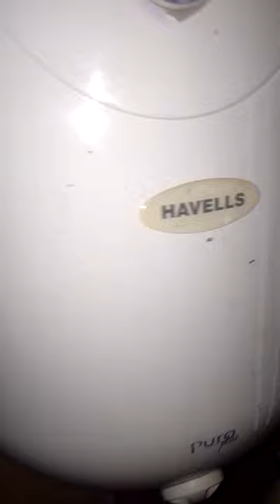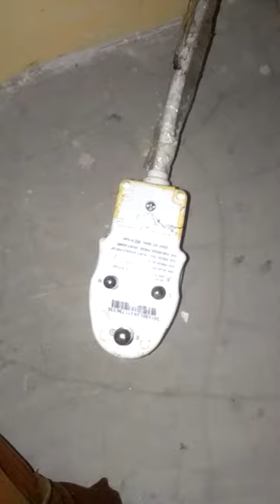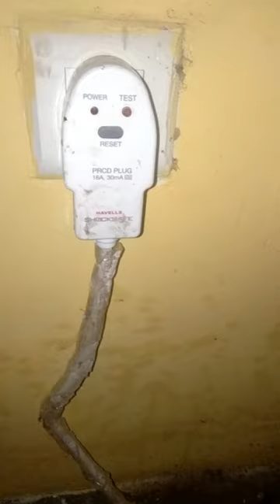Geyser Inlet Water Supply, Pipe line, (Angle Valve) Kaai Blockage,Very Easy Clean Method